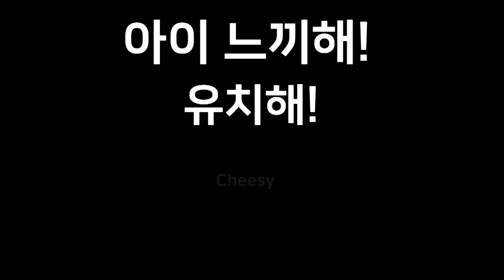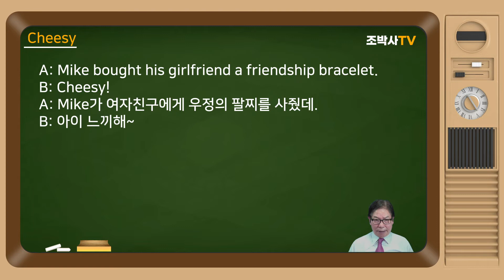[생활영어_5] ♡ Cheesy | 아이 느끼해! 유치해! | [조박사TV]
[​조박사TV]는 올드팝 | 추억의 팝송 | 감미로운 💜올드 팝송 | 팝송 | 7080 팝송 | 팝송 명곡 베스트 100 | 팝송 배우기를 통한 해설, 해석과 함께 악보 소절별 반복해서 듣고 따라불러 팝송 한 곡 한 곡을 완성하도록 하며, 영어 패턴, 라임(Rhyme), 리듬, 영문법, 생활영어. 영어 회화, 귀납적 영문법, CNN 및 ESPN News, 세계의 명화, 일반적으로 방송 등에서 사용되는 어려운 용어도 습득하게 합니다.

5. Cheesy 아이 느끼해! 유치해!

어떤 젊은 한 쌍이 여러분이 보시기에 너무 느끼한가? 이럴 때는 Cheesy! 라는 표현을 사용해 보라.

여러분들이 좋아하는 Cheese에 y를 더해서 Cheesy가 되어 아주 느끼해! 정도의 뜻이 된다.

A: Mike bought his girlfriend a friendship bracelet.
B: Cheesy!
A: Mike가 여자친구에게 우정의 팔찌를 사줬데.
B: 아이 느끼해~

그리고 이 cheesy는 ‘위선적인; 케케묵은; 사람이 무료한’의 뜻도 있으며
‘저급한, 값싼’의 뜻도 있다.
싸구려의, 저급한 (=corny, tacky)

This song is so cheesy.
이 노래는 정말 싸구려야.